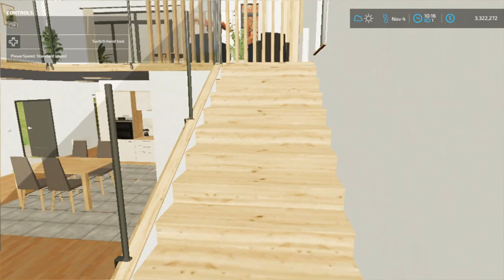Farm Sim 22, Helping my neighbors out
Back over on No Mans Land!!! Hope you enjoy the video